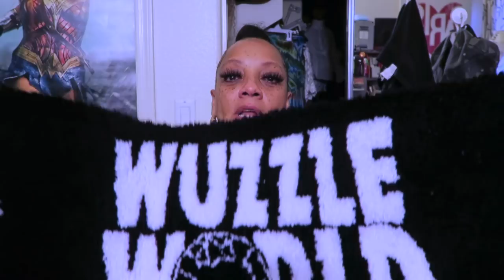PRESSED ARE WE LET ME CLEAR THIS UP FEMALES STOP TALKIN OUTCHA NECKS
PRESSED ARE WE LET ME CLEAR THIS UP FOR YOU SEE HOW FAR YOU GET IF YOU TRY ME REALTALK MUFFINSLIFE reactors, life advice, muffinismylovers, love, divorce, life hack, muffinismylovers, let me warn you reality

WRITE OR SEND US LOVE GIFTS TO:
Muffinismylovers

SOME OF MY FAVORITE SITES